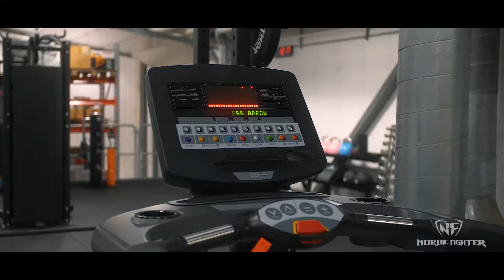ELON Företagsgym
Vi vill tacka ELON för att vi fick äran att leverera och planera ert nya gym.